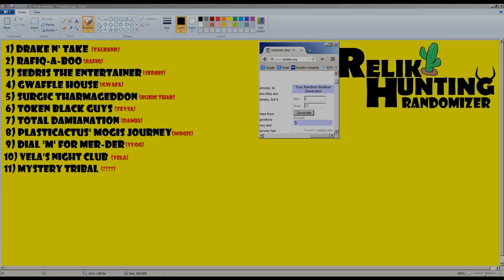Relik Hunting 36 -- ????? Vs. Wort -- Commander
Relik Hunting Episode 36

Relik's Wort Deck List:
Lands: Ancient Tomb
Arid Mesa
Badlands
Blackcleave Cliffs
Blood Crypt
Bloodstained Mire
Bojuka Bog
Cabal Coffers
Cavern of Souls
Command Tower
Dragonskull Summit
Graven Cairns
Homeward Path
Marsh Flats
7xMountain
Phyrexian Tower
Polluted Delta
Scalding Tarn
Strip Mine
7xSwamp
Tainted Peak
Urborg, Tomb of Yawgmoth
Verdant Catacombs
Wooded Foothills

Mana Ramp:
Chromatic Lantern
Mana Crypt
Mana Vault
Mox Diamond
Sol Ring
Talisman of Indulgence

Goblins and Goodies:
Ashnod’s Altar
Attrition
Beetleback Chief
Black Sun’s Zenith
Bloodmarked Mentor
Boggart Harbinger
Boggart Shenanigans
Cabal Slaver (this guy tends to be great)
Crucible of Worlds
Damnation
Demonic Tutor
Dictate of Erebos
Dreadbore
Erebos
Flayer of the Hatebound
Fodder Launch
Frogtosser Banneret
Goblin Assault
Goblin Bombardment
Goblin Chieftain
Goblin Gardener
Goblin General
Gempalm Incinerator
Goblin King
Goblin Lackey
Goblin Matron
Goblin Settler
Goblin Piledriver
Goblin Rabblemaster
Goblin Recruiter
Goblin Ringleader
Goblin Sharpshooter
Goblin Warchief
Goblin Wardriver
Grave Pact
Grenzo, Dungeon Warden
Kiki-Jiki, Mirror-Breaker
Krenko, Mob Boss
Mad Auntie
Mogg War Marshal
Mudbutton Torchrunner
Murderous Redcap
Phyrexian Arena
Purpheros
Shared Animosity
Siege-Gang Commander
Skirk Prospector
Skullclamp
Solemn Simulacrum
Stingscourger
Tuktuk Scrapper
Vampiric Tutor
Vandalblast
Warren Instigator
Whip of Erebos
Wrecking Ball